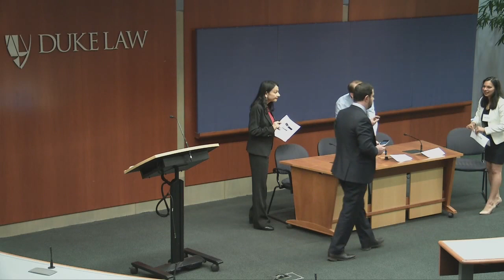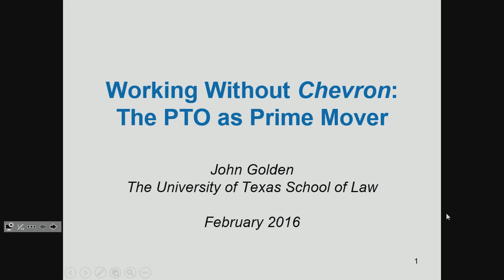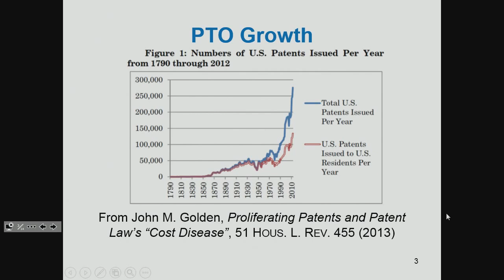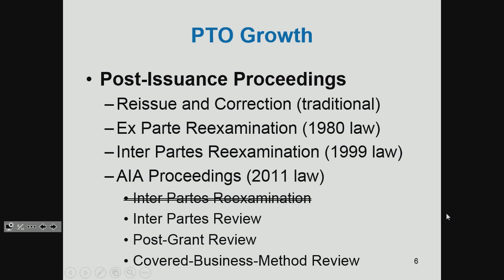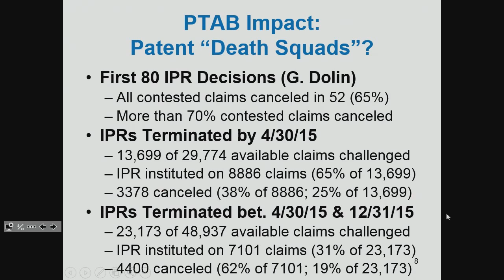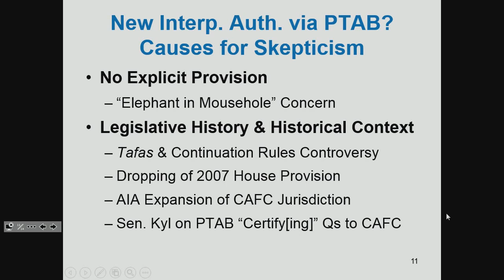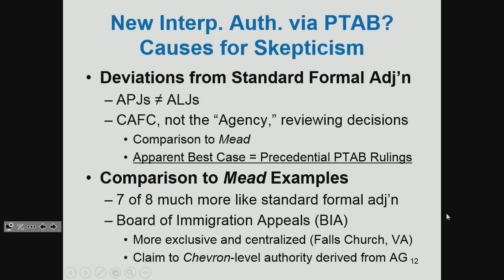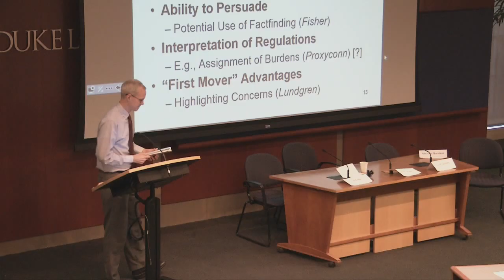Admin Law 2016: Intellectual Property Exceptionalism | PTO & Chevron Deference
The Duke Law Journal hosted their 46th Annual Administrative Law Symposium on February 12, 2016. Experts from a range of disciplines discussed "Intellectual Property Exceptionalism in Administrative Law." The symposium assessed the impact and desirability of the U.S. Patent and Trademark Office's growing authority over intellectual property.

Session 1: PTO & Chevron Deference

Conference titled: Intellectual Property Exceptionalism in Administrative Law

Panel 1: Presenters: Stuart Benjamin (Duke Law) and Arti Rai (Duke Law); discussant: Christopher  J. Walker (Moritz College of Law)

Panel 2: John M. Golden (Texas Law) & Sapna Kumar (University of Houston Law Center)